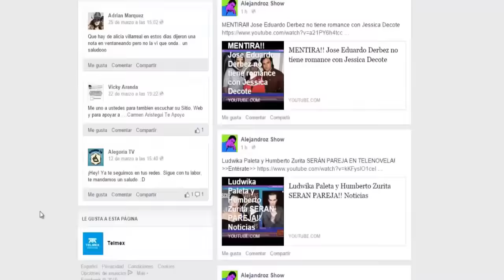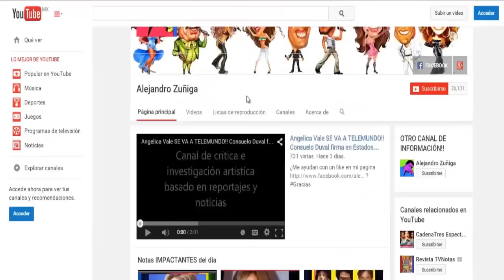William Levy y Barbara Mori PODRIAN HACER TELENOVELA!! Noticias, Chismes